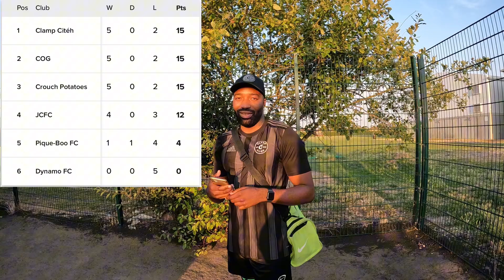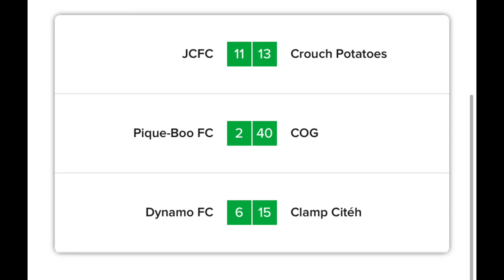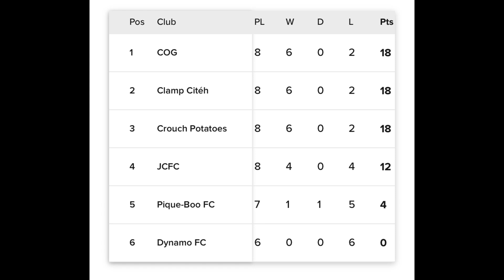"WAR SCARS" FRIDAY 5IVES S2E8 CLAMP CITÈH V DYNAMO FC 5 A-SIDE FOOTBALL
SHOT & EDITED BY "THE CHAIRMAN"

WELCOME BACK TO FRIDAY 5IVES WITH CLAMP CITÈH, THIS WEEK IS SEASON 2 EPISODE 8 IN DIVISION 2.

WEEK 8 AND AS THIS SEASON IS DRAWING TO A CLOSE IT JUST FEELS LIKE ITS JUST STARTING. CRUCIAL POINTS NEEDED THE LEAGUE IS WON IN THESE LAST FEW GAMES OUR LEAGUE TITLE DREAMS ARE STILL ALIVE.